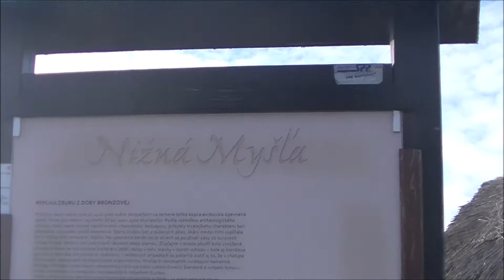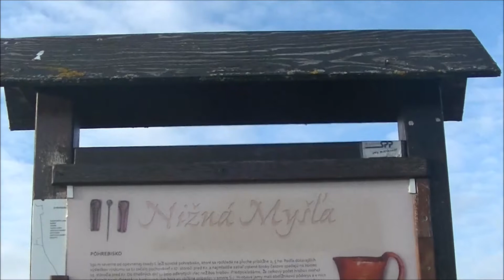Archeoskanzen - Nižná Myšľa